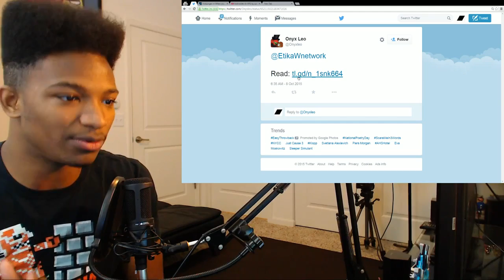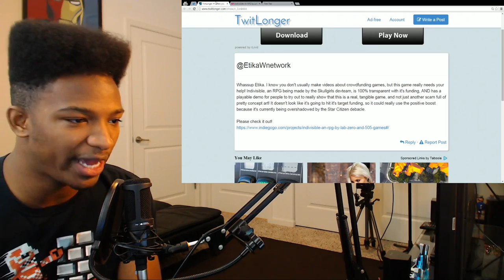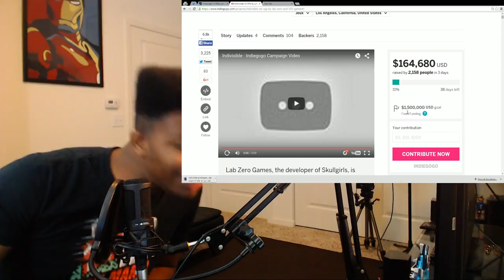GORGEOUS Game "Indivisible" by the Same Developers of SkullGirls Looks Absolutely Incredible.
Original Description: THE PROTAGONIST IS PRETTY CUTE TOO AMIRITE? This game combines platformers and Action RPG's with incredible artwork and spritework! There's even a prototype available for you to play now!